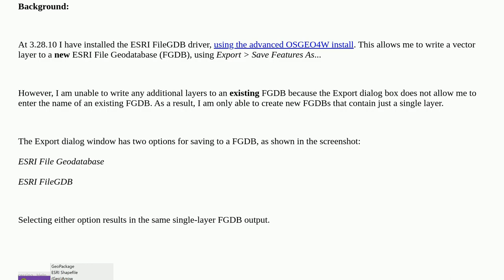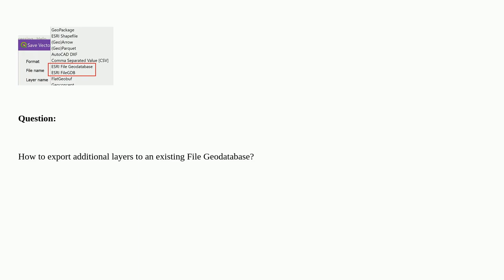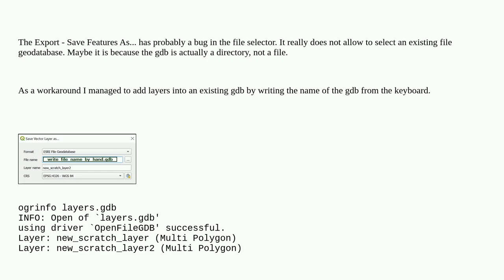Gis: How to write more than one layer to an existing file geodatabase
How to write more than one layer to an existing file geodatabase

A special thanks goes out to the community

  qgis file-geodatabase